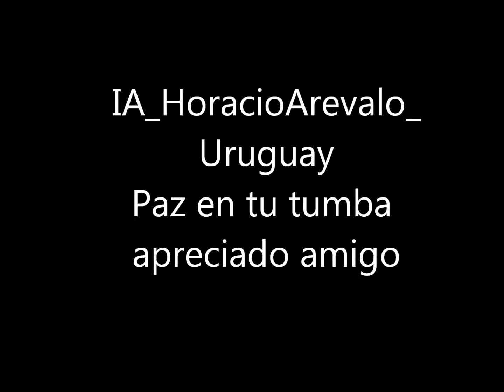IA HoracioArevalo Uruguay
Arbitro Internacion Uruguayo..tenia un blog de Ajedrez para libros y noticias de Ajedrez, explicaba manejo de programas de Ajedrez, paz en su tumba...te has ido pero tu legado continua.